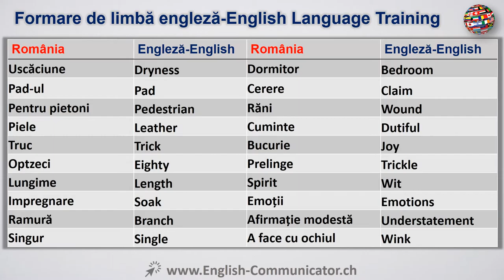#32 Limba Engleza Curs English Română Romanian Bechet Constanța Horezu Năsăud Săcueni Tismana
Traducere română Citire Vorbire Scriere ascultare gramatică Exercitarea Curs gratuit învăța online, curs de limbă YouTube engleză Learn Cambridge Oxford Marea Britanie America de Corticated Diploma De Începător Engleza Avansat engleză de formare IELTS Cambridge International English Language sistem de testare ILEC dreptului internațional englez Certificat ICFE certificat internațional financiar engleză ILEC Legea engleză Lingvistică ITASA asistent științific internațional vorbesc de evaluare ITEP testare internațională a limbii engleze TGE cheie test de limba engleză TGE CAMBRIDGE vorbitor de limba engleza Diploma de calificare MELAB Michigan limba engleză Rating-baterie MET Michigan limba engleză test de BULTAS Business English Test service PET preliminar engleză test de PET engleză test de certificat preliminar de limbă Cambridge, engleza limba de pronunție învăţarea limbii engleze Proverbe de învățare PTE Pearson Test de limba engleza limba engleză gramatica gratuit online gratuit învățarea limbii engleze în mod gratuit gratuit on-line de învățare Telc Language European Certificate Parteneriate Transatlantice Test de limba engleza Test de limba engleza ca limbă străină test de EST în limba engleză vorbită.